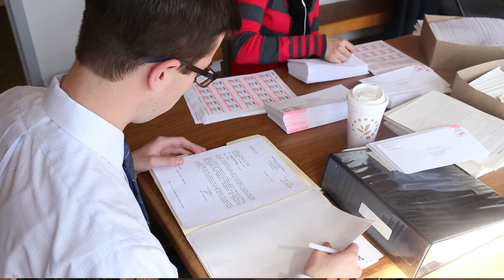A Legal Brief: Law Internships at Saint Michael's College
Trevor Brown '15 discusses his internship at the Vermont State's Attorneys office.